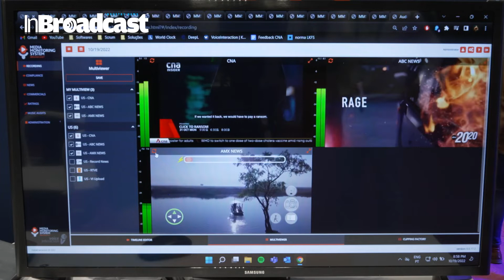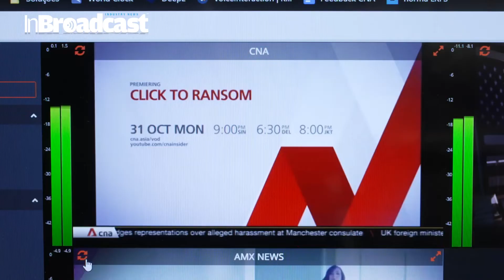VoiceInteraction – Award-winning Broadcast Compliance and CC driven by AI...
Wrapping up the season of Broadcast & Media in-person events, VoiceInteraction CEO João Neto discusses the role that artificial intelligence plays in making their platforms work, how can Automatic Speech Recognition empower a Broadcast Compliance system, and the future as VoiceInteraction expands into the APAC region.
 🎙️Greetings, broadcasting enthusiasts! 🌟 Prepare to be astounded as we delve into the cutting-edge realm of VoiceInteraction, where AI meets broadcast compliance and closed captioning (CC) in an award-winning synergy. 🏆 Join us on this journey into the future, where technology doesn't just evolve; it revolutionizes the way we experience content.
💬 Join the Conversation:
Share your thoughts, experiences, and expectations regarding the future of broadcast compliance and closed captioning. Let's engage in a dialogue that shapes the future of accessible and compliant broadcasting.

Your Quarries :

InBroadcast
ASR
AI
Closed Captioning
Broadcast Compliance
NAB Show
Awards
nabsshowny
complinace
captioning
broadcast
media
VoiceInteraction
asr
ai
nab show
Award-winning Broadcast
Award-winning Broadcast Compliance
Broadcast Compliance and CC
Broadcast Compliance and CC driven by AI
Award-winning Broadcast Compliance and CC driven by AI
VoiceInteraction – Award-winning Broadcast Compliance